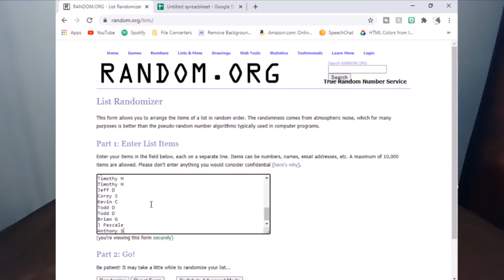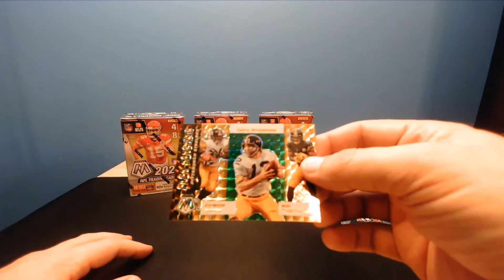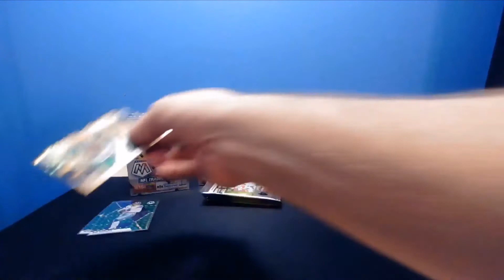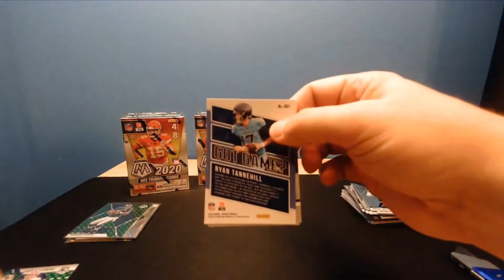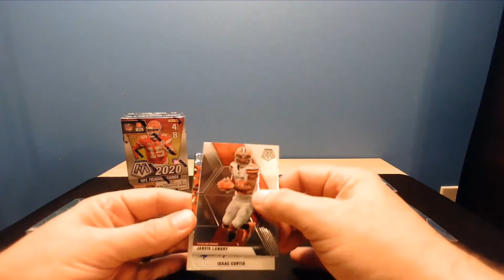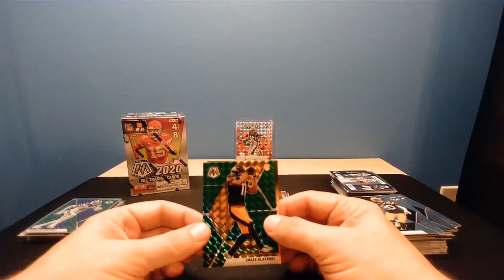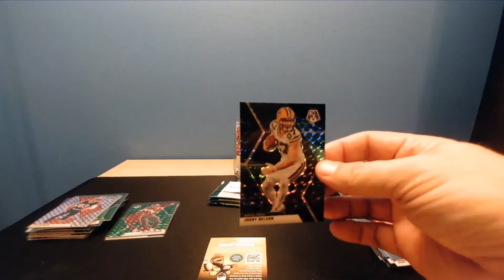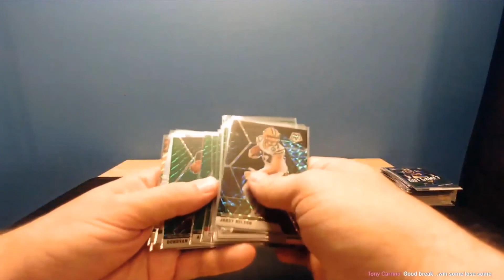WE GOT A GENESIS! 2020 Panini Mosaic Football 4 Blaster Random Box Break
Arizona Cardinals Eric E
Atlanta Falcons Anthony G
Baltimore Ravens Ryan G
Buffalo Bills Cassie F
Carolina Panthers Kevin C
Chicago Bears Michael B
Cincinnati Bengals Eric E
Cleveland Browns Justin S
Dallas Cowboys J Pascale
Denver Broncos Brian G
Detroit Lions Clint N
Green Bay Packers Eric E
Houston Texans Tony C
Indianapolis Colts Corey S
Jacksonville Jaguars Christine M
Kansas City Chiefs Jimmy S
Las Vegas Raiders Bill R
Los Angeles Chargers Leonard G
Los Angeles Rams Jack M
Miami Dolphins Jeff D
Minnesota Vikings Chris R
New England Patriots Jeff D
New Orleans Saints Anthony S
New York Giants Eric R
New York Jets Justin S
Philadelphia Eagles Robert C
Pittsburgh Steelers Todd D
San Francisco 49ers Ryan W
Seattle Seahawks Timothy H
Tampa Bay Buccaneers Timothy H
Tennessee Titans Leonard G
Washington Football Team Todd D